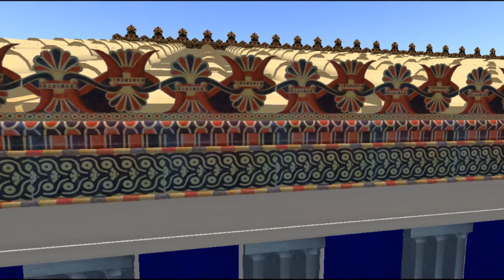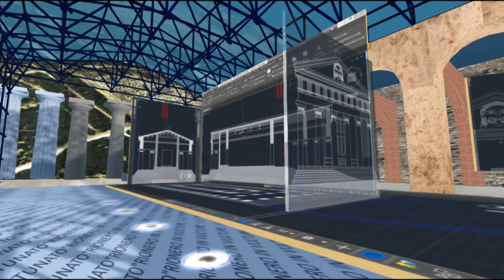Virtual Selinunte Le foto più belle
Virtual Selinunte è un progetto didattico sperimentale di INDIRE: studenti d 5 differenti scuole si incontrano nel mondo virtuale di edMondo per collaborare alla ricostruzione di Selinunte del V secolo A.C.